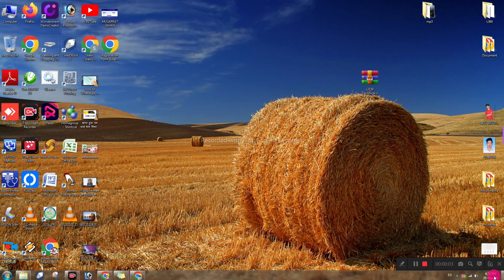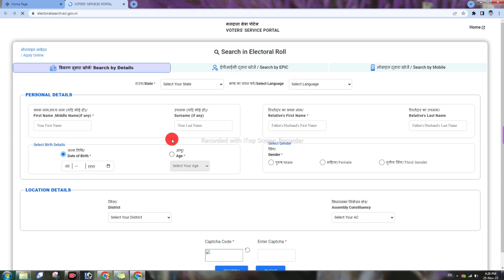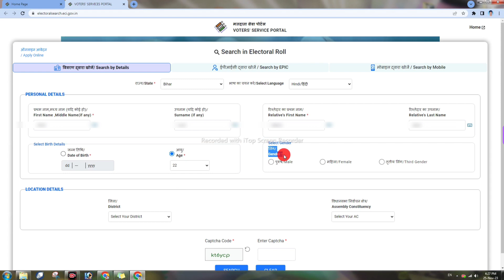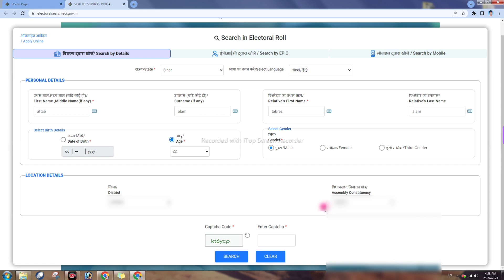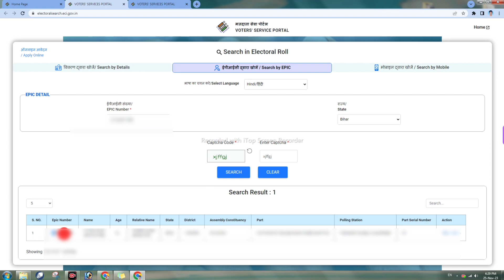How to Find Voter ID Number in 2024 | वोटर आईडी नंबर खोजने का सबसे आसान तरीका | Aftab Tech Online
In this video you will know how to check voter id card number online.

इस वीडियो में आप जानेंगे कि वोटर आईडी कार्ड नंबर ऑनलाइन कैसे चेक करें।

Covered topics
voter id card number kaise pata kare
voter card
epic number kaise pata kare
voter id
voter card download
voter id number kaise pata kare
voter card number kaise nikale
voter id card number kaise dekhe

limited to financial medical psychological or legal matters.  Aftab Alam and the producers do not take responsibility for any direct, indirect, implied, punitive, special, incidental, or other consequential damages arising directly or indirectly on account of any actions taken based on the video.  Aftab Alam and the producers of the video disclaim any kind of claim of libel, slander or any other kind of claim or suit of any sort. Viewers discretion is advised.